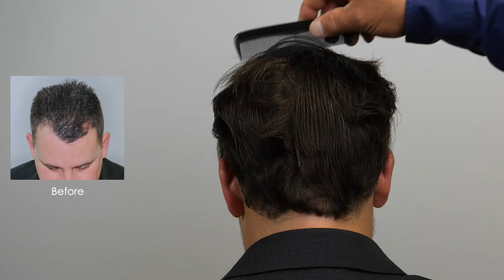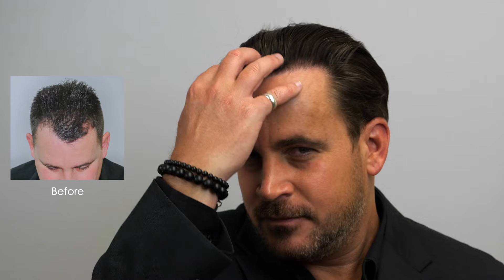2,000 graft Hair Transplant Result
2,000 graft Hair Transplant Result - This patient had 2,200 grafts FUE with the Alvi Armani Clinic in Beverly Hills